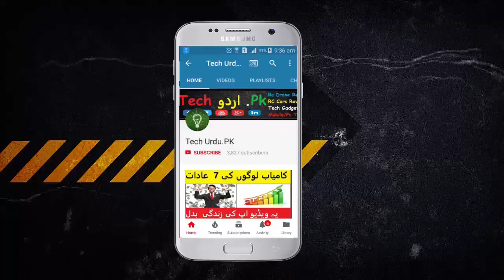Top 5 Japanese Cars Under 12 Lac Budget In Pakistan 2019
Pakistanioo  Aoo Mery Facebook Per Gup Lagain

Yaar App Instagram Use karty Ho  To Bahi ko Follow Kar loo

(Drone i use)   Yeh hai Link Dekh loo

1) Boya BY M1

2) BM 800